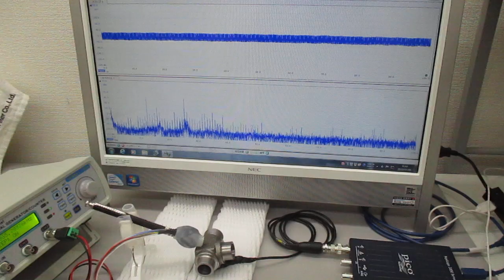超音波プローブの発振制御による表面検査技術（超音波システム研究所）